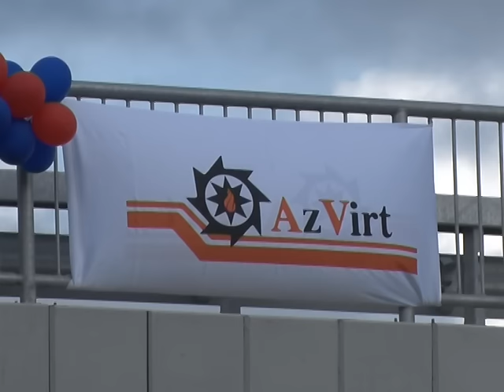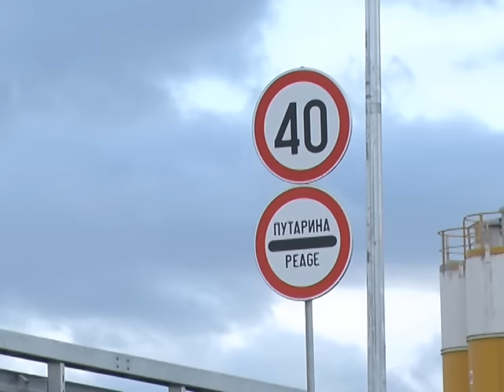Vučić: Povezujemo Srbiju kilometar po kilometar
U prisusutvu 10 000 ljudi otvorena deonica autoputa Ljig – Preljina na Koridoru 11.